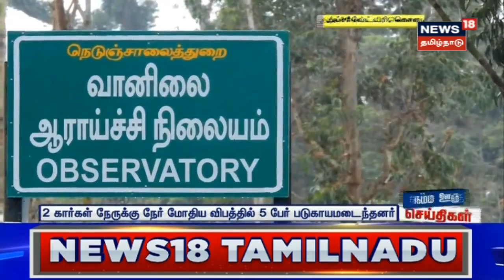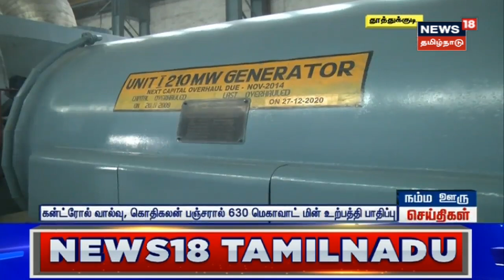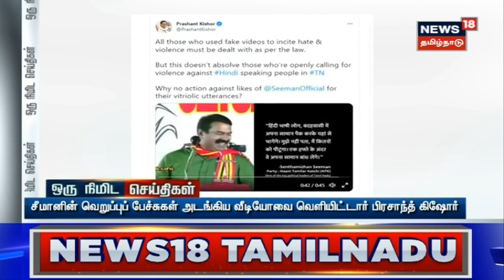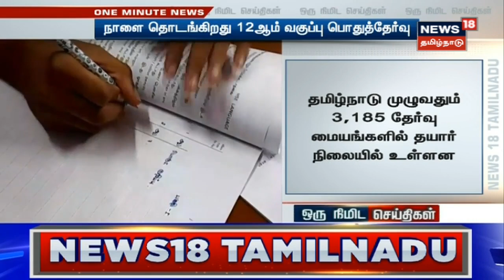Rain Update | அடுத்த சில தினங்களில் டெல்டா உள்ளிட்ட தென் தமிழகத்தில் மழைக்கு வாய்ப்பு | Tamil News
அடுத்த சில தினங்களில் டெல்டா உள்ளிட்ட தென் தமிழகத்தில் மழைக்கு வாய்ப்பு. செய்திகளை துல்லியமாகவும் துரிதமாகவும் வழங்கும் தமிழகத்தின் முதன்மை செய்தி தொலைக்காட்சி உங்கள் நியூஸ்18 தமிழ்நாடு

News18Tamilnadu | Rain Update | Tamil News